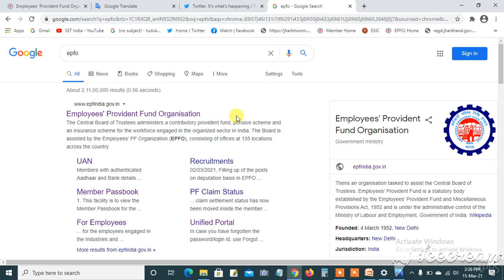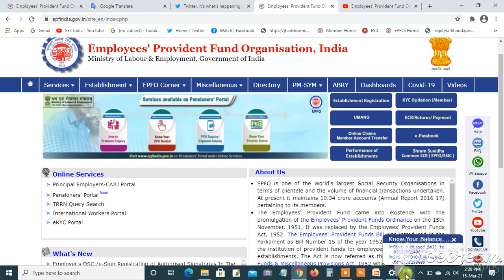EPFO New Update | 2doking occ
Explained and Solved Queries in this video
EPFO New Update
New Update EPFO

संपादक(Editor)-Naresh
भाषण(speech)-Naresh
संगीत(music)- YouTube free music library